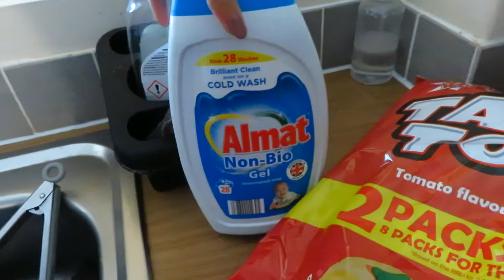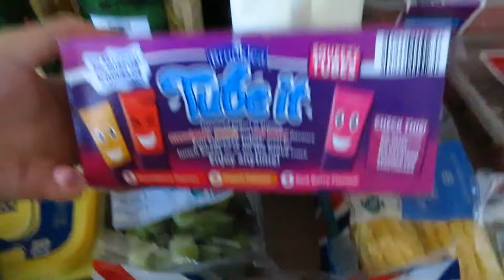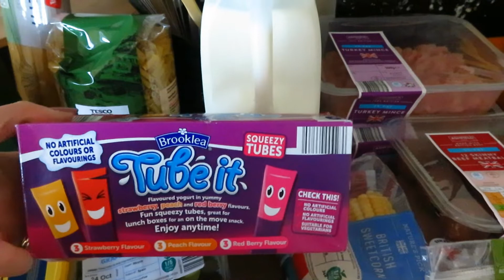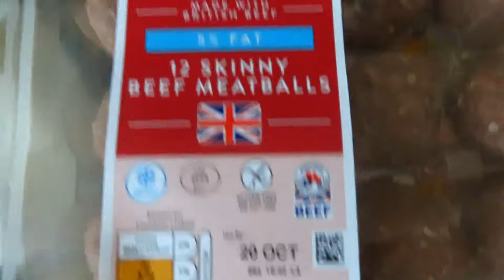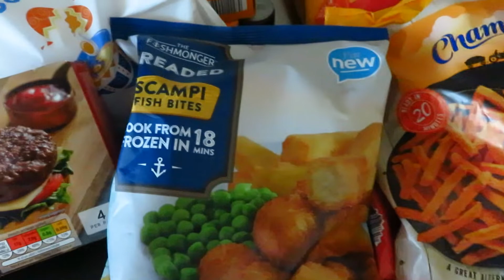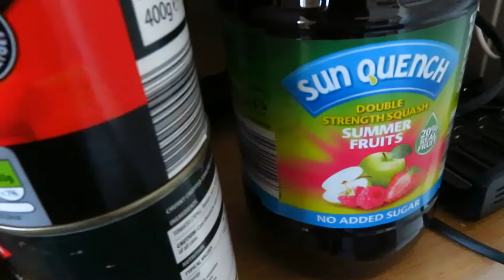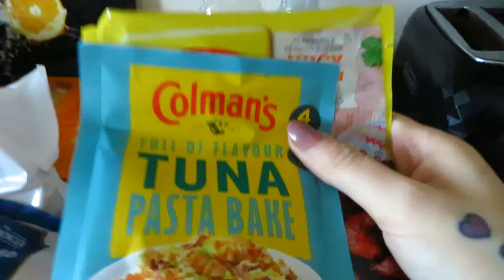FAMILY FOOD SHOP & MEAL PLAN | Sarah Dee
Thank you so much for all your support, it means so much x

This video is NOT sponsored and my true opinion is used.